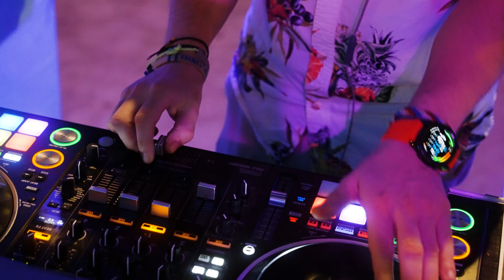Watermark Beach Waterfront Bar NYC